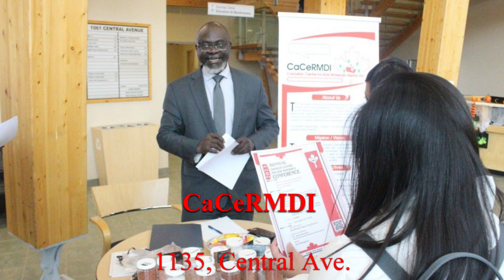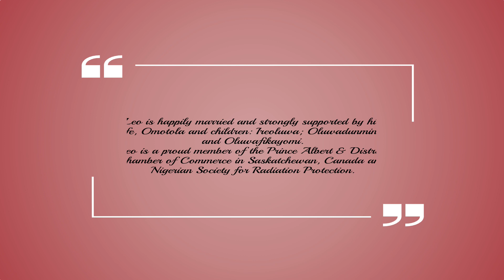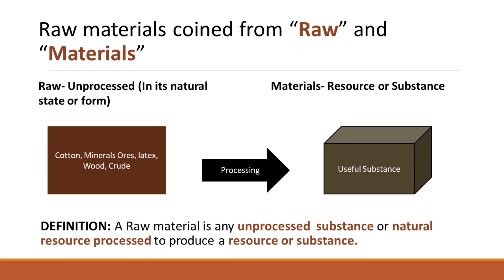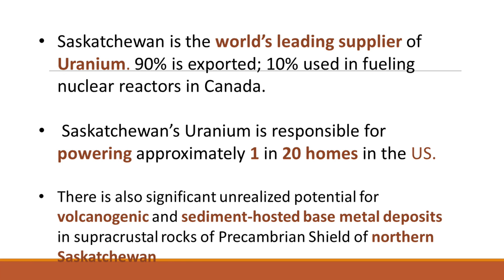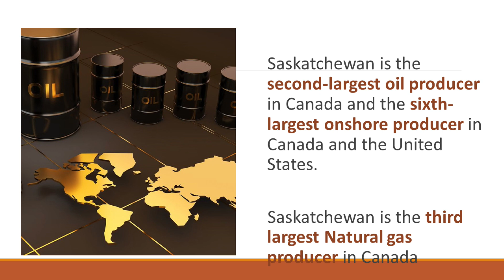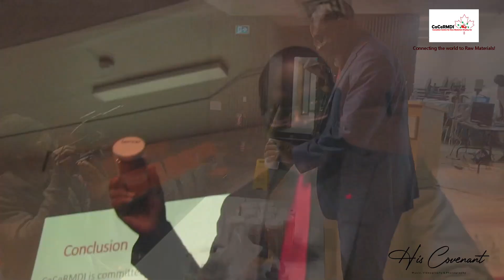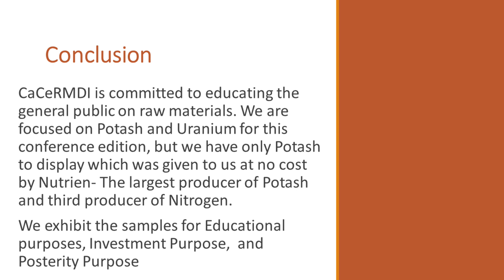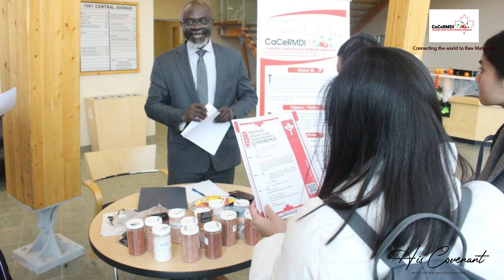Inauguration Ceremony for 1st International Conference and Exhibition for Raw Materials by CACERMDI